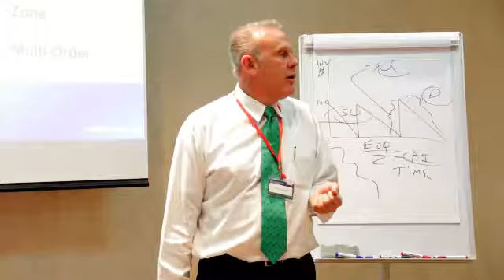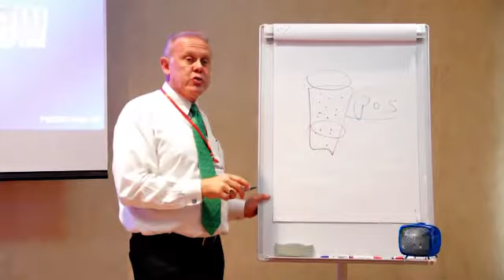At The Proactive Supply Chain Management Training Organised By Salvo Global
The proactive supply chain management training with Patrick woods, leading supply chain educator, was organised by salvo global, in media partnership with bizwatchnigeria.
Patrick woods is the president and founder of supply chain education. Woods has trained thousands of supply chain professionals and hundreds of corporations in CPIM, CIRM, C.P.M. And A.P.P. He is also a national trainer for APICS, as well as a university professor in transportation and logistics.